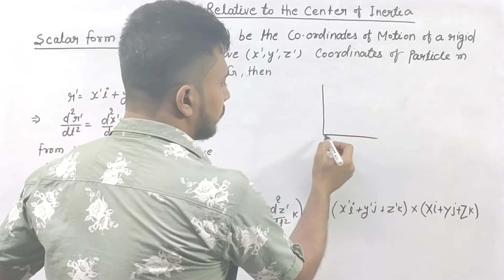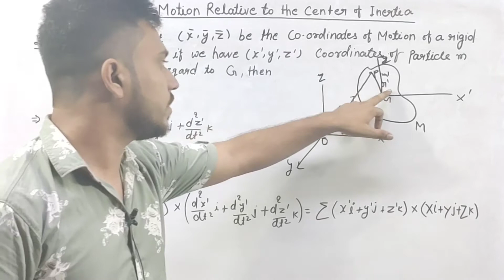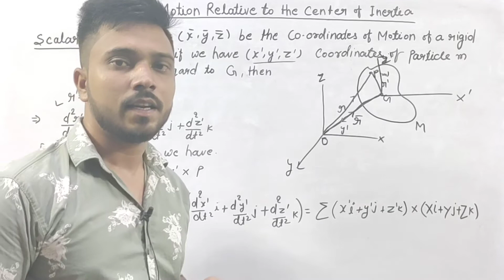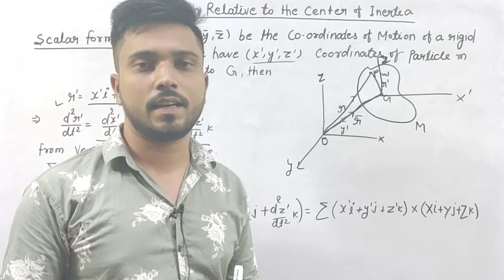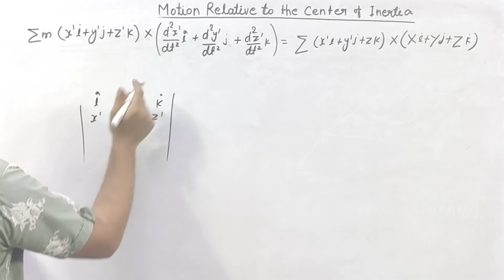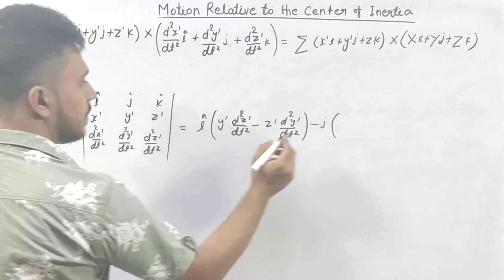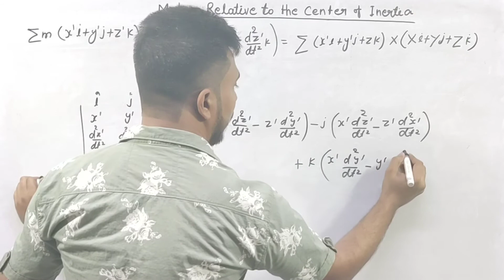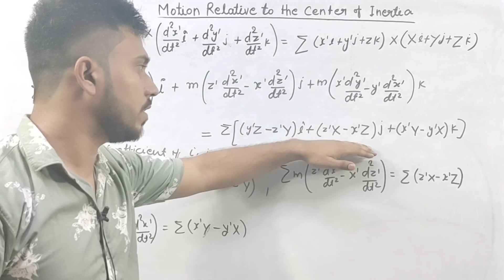🔴 Dynamics of Rigid bodies | motion relative to center of intertia scalar equation | part 2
Motion relative to center of intertia
Motion relative to center of intertia scalar equation
Motion relative to center of intertia scalar equation proof
Motion relative to center of intertia part 2

Motion relative to center of intertia statement
Motion relative to center of intertia statement proof
Motion relative to center of intertia statement explain
Motion relative to center of intertia Hindi explain
Easy explain of motion relative to center of intertia
Statement proof of motion relative to center of intertia

Statement :- to show that the motion of a body about it's center of intertia is same as it would be if the center of intertia were fixed and the same forces acted on the body
 Or
Find the equation of motion relative to center of intertia

Some previous video lectures that you help to understand motion relative to center of intertia

Some previous important video lectures that you make easy to understand impulsive Force

Some previous video lectures which is very helpful for you
I recommend for you please must watch all the video lectures links are give Bellow 👇👇

Thank you so much students for support me